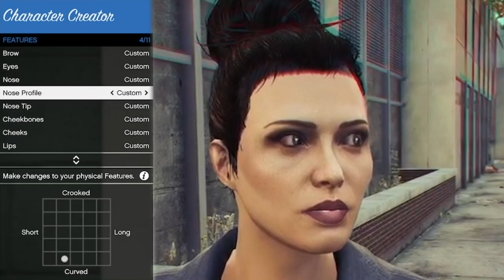GTA 5 Online | Jane Romero Character Creation (Dead By Daylight)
If you enjoyed and want to see more, please let me know by subscribing, liking this video, and don't forget to hit the notification bell to be notified when another video pops up!

Have a request? It can be whatever you'd like me to make (For a price --- whatever you'd like to pay over a certain small and affordable amount) Please be aware that no creation will turn out completely accurate, but I will definitely try my best to make that happen and make them look great!